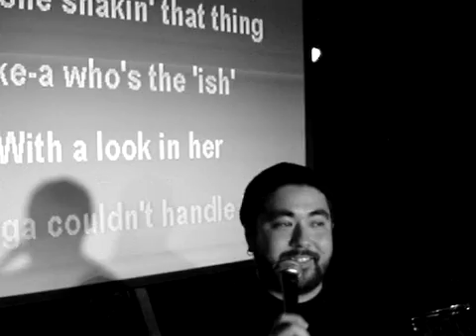thong song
yosh